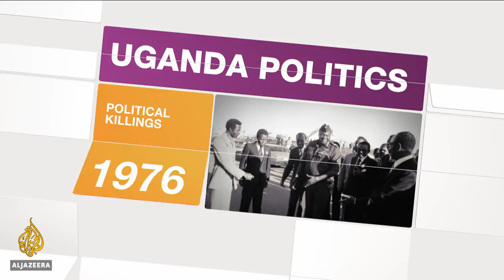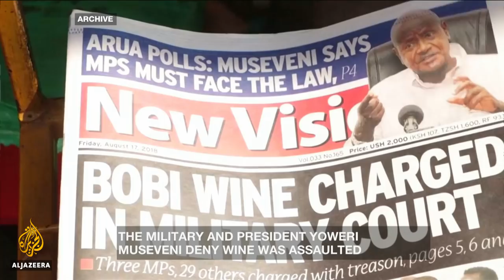What's behind the recent political unrest in Uganda? - Inside Story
Perhaps the best-known face of the Ugandan opposition, Bobi Wine, is in custody once again - but this time facing the capital charge of treason.
The singer who became an MP last year has been a strong critic of president Yoweri Museveni - who's been in power since 1986.
Widespread protests and a crackdown by state forces followed Bobi Wine's detention last week.

So, what does the unrest and his prosecution mean for Uganda?

Guests:

Joseph Ochieno - Commentator on African affairs.

Rosebell Kagumire - Kampala-based blogger and Writer on African affairs.

Alex Vines - Head of the Africa programme at Chatham House.